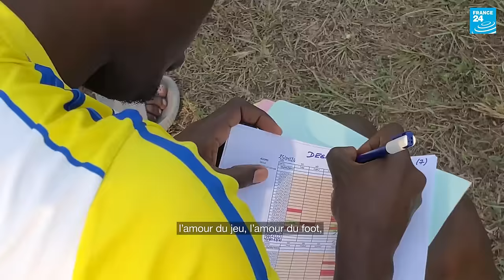Côte d’Ivoire : une académie de football pas comme les autres • FRANCE 24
Située à environ 200 km d'Abidjan, l'académie de football Jean-Marc Guillou, créé par l'ancien international français, forme de futurs joueurs professionnels. Véritable référence en Côte d'Ivoire, cette école à notamment révélé Yaya Touré, Salis Abdul Samed ou encore Alidu Seidu. Là-bas, les jeunes apprennent à jouer pieds nus et sans gardien. France 24 s'est rendu à Djekanou pour visiter cette académie pas comme les autres.